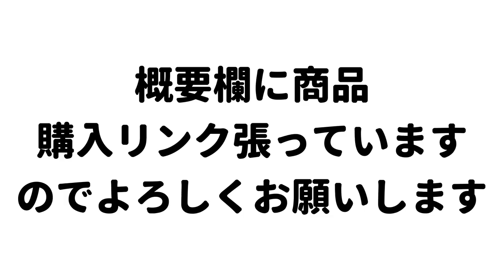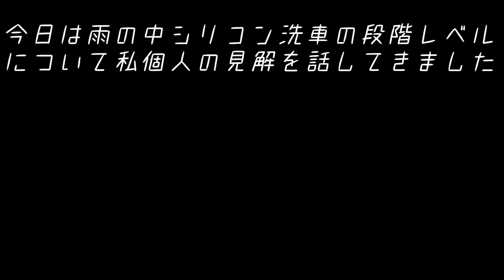【水なしシリコン洗車】シリコン安定なら２回拭くだけで超鏡面！実は簡単だったシリコン原液の魅力！｜silicon car wash｜洗車好き｜信越シリコン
シリコン洗車、シリコン安定ともなると、シリコン原液のみで水なし

でシリコンコーティングが出来てきます★KF-96シリコンを使ったシリコ

ン洗車はただの油なんだから、すぐに落ちるなどの意見もありますが、

シリコン洗車を継続すると、シリコン安定となり、他のコーティング剤

のように運用出来るだけでなく、驚異の撥水力と、デポジットの再付着

がほとんどないという、青空駐車の方には最適で、ずっと綺麗を実現で

きるコーティング剤となってくれます★

しかも、シリコン安定ですと、原液シリコンを水なしでわずか2回の拭き

上げでも簡単にシリコンコーティングが出来てきます★

ここまで来れば、シリコン洗車は最強のコーティング剤となります

【シリコンKF-96 スターターセット発売中】

【カルナバシリコンセットお試し用　ラクマで販売中！】

【おススメ　0からシリーズ】

【初級編】必見！シリコン洗車HOW TO☆
あなたもシリコン洗車で簡単に輝く愛車☆

【油膜関係】

手洗い洗車　洗車　車コーティング　シリコン　シリコンコーティング
KF-96　洗車コーティング　撥水コーティング　DIY　信越シリコン

まさるTV masaru車チャンネル様動画

【洗車中、視聴者に見つかった！】完全個室洗車場で洗車中、

わちゃめちゃじゃけえ。様

【シリコン スターターセット ラクマで発売中！】

【愛用刷毛】

【タカギ 散水ノズル パチットプログリップガーデンシャワー】

【蓄圧式スプレー 2L　噴霧器】

【KIMO ブロワ 充電式コードレス】

撮影カメラ

【モバイルバッテリー 26800mAh 大容量 】

【Google Pixel 4 128GB Just Black】